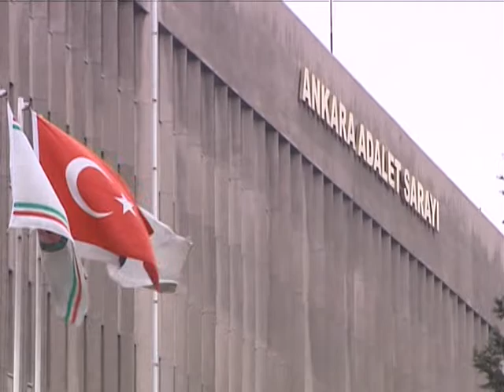12 Eylül Davası 12 mart'a ertelendi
12 Eylül askeri darbesine ilişkin dönemin genelkurmay başkanı ve 7. Cumhurbaşkanı Kenan Evren ile dönemin Hava Kuvvetleri Komutanı emekli Orgeneral Tahsin Şahinkaya'nın yargılandıkları davanın 20. Duruşması yapıldı.

Mahkeme heyeti Cumhurbaşkanı'nın da yasayı veto ihtimali de göze alınarak davanın devamına ve sanık avukatlarının savunmalarının alınması için duruşmanın 12 Mart'a ertelenmesine karar verdi.